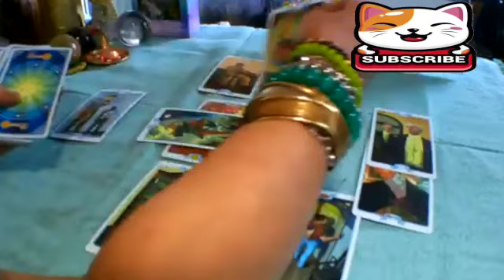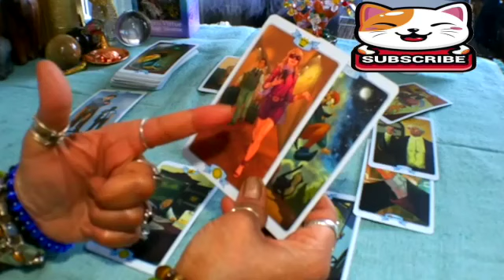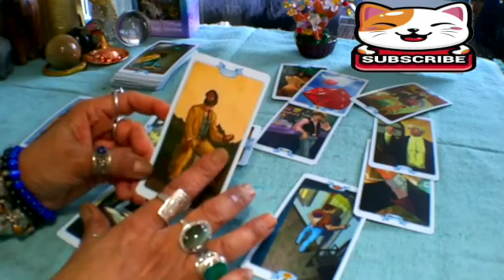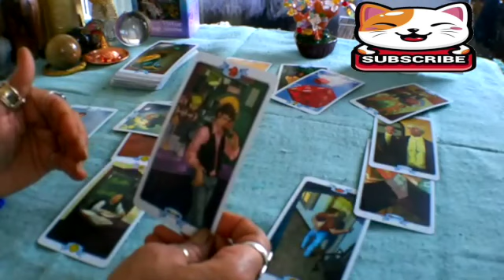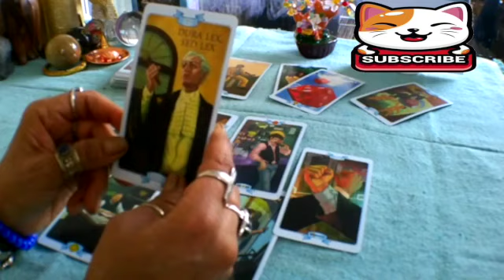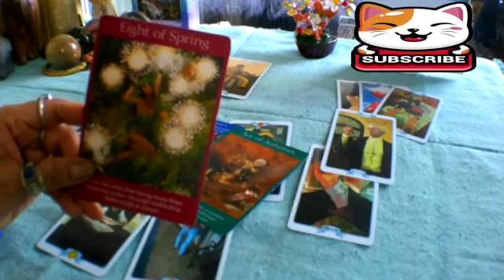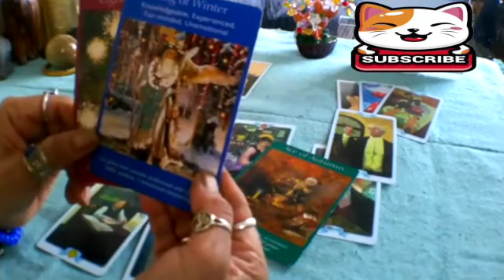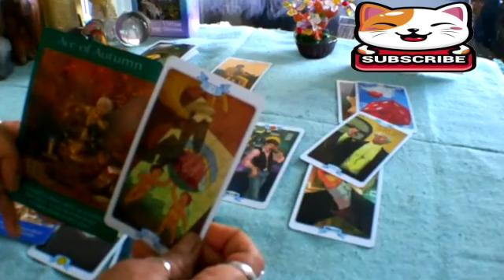TAURUS 💗 THE SITUATION IS OVER, THEY ARE IN LOVE AND THEY WANT YOU AND YOU ALONE It's a fresh start🥰